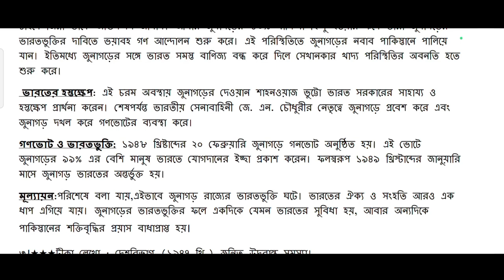class 10 history notes/class 10 history/জুনাগড় রাজ্যটি কীভাবে ভারতভুক্ত হয়েছিল?